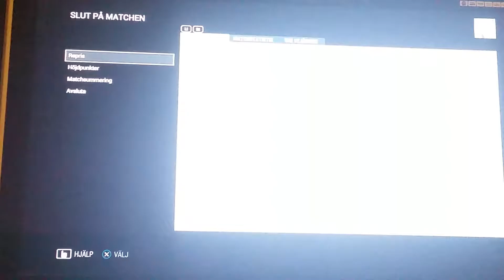NHL 2017 NJ vs NYI ( Proffs )